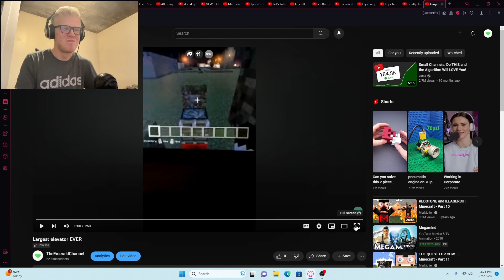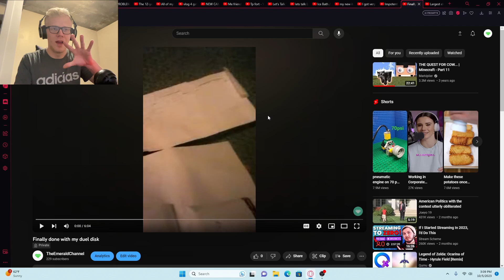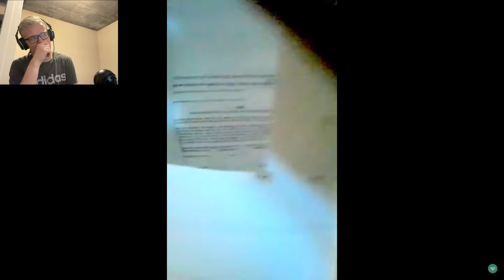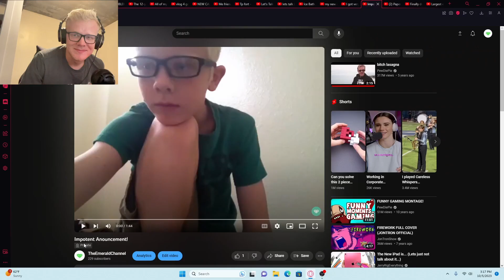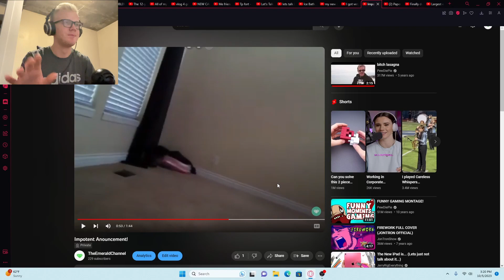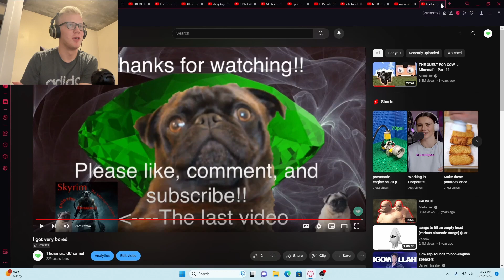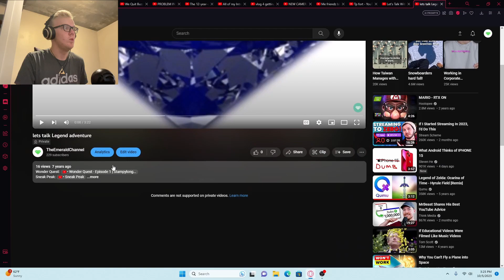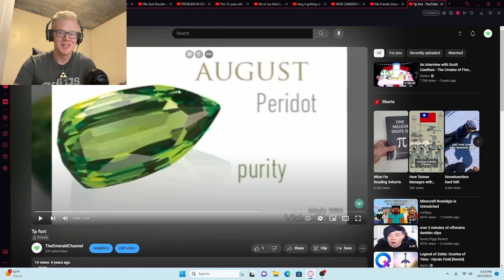I've CHANGED! | Reacting to my Old Videos!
Thank you so much for coming on this adventure with me! It has been crazy to see how much I have changed over the few years I've been doing youtube. It doesn't seem like I've been doing it for that long, but it's been 8 years, maybe even 9 since I started doing youtube!

Do the world a favor, keep SMILING!